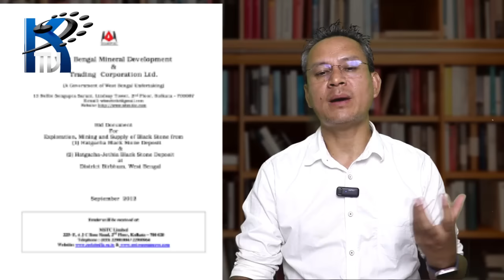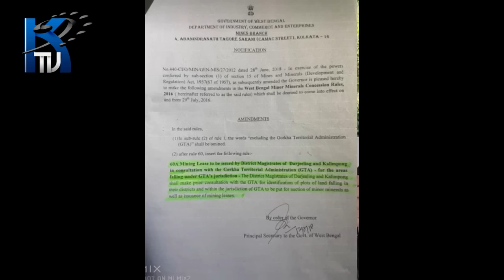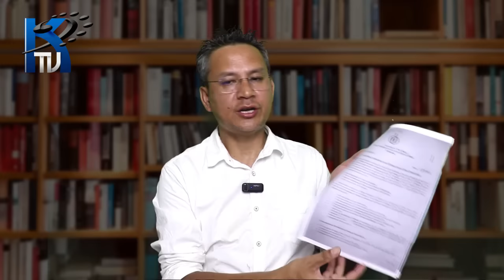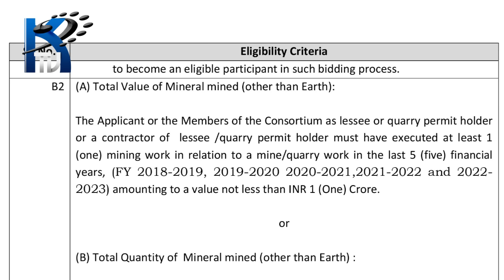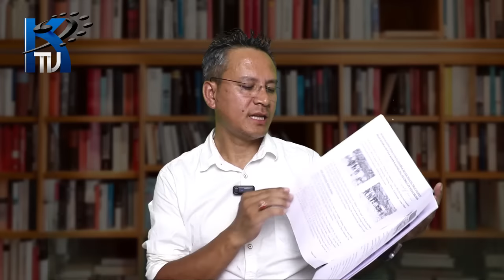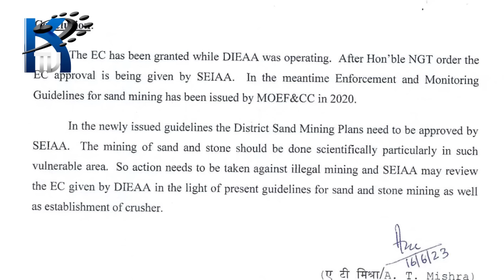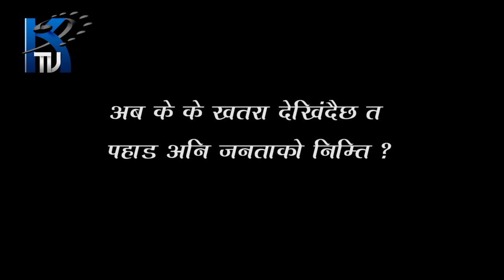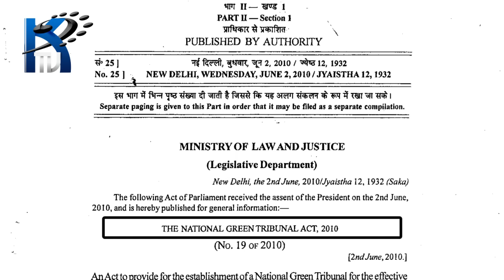रेली खोला र यहाँको ढुँगा बालुवा खननले जन्माएको प्रश्नहरुको उत्तर चाहनुहुन्छ भने यो हेर्नुहोला।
जिटिए क्षेत्रभरिमा रेली खोलामा मात्र  कसरी चल्दैछ  एकक्षत्र राज ?

एकजना ब्यक्तिको स्वार्थमा कसरी जिटिएको क्षमता बंगाललाई दिइयो र पहाडको ढुंगा र गिटि बालुवा करोडौं रुपियाँमा बिक्री गरिन्दैछ ?

पूरा सरकार, क्षेत्रीय ब्यवस्था र विभागहरु लागेर कसरी एकजना मान्छेलाई मात्र सारा पहाडको कोइरी किङ बनाउन लागिपरेका छन्  ?

मिनरल माइनिङ र स्टोन क्रसर मेसिन चलाउने नाममा कसरी अवैद्य काम भइरहेछ अनि पहाडलाई नै तहस-नहस पार्ने योजना चलिरहेछ ?

कसरी 3 रुपियाँ सिएफटी पाउने गिटी बालुवा 30 रुपियाँ सिएफटी हुन लागिरहेछ ?
रेली खोला र यहाँको ढुँगा बालुवा खननले जन्माएको यस्ता विविध प्रश्नहरुको उत्तर चाहनुहुन्छ भने केटिभीको यो एक्सक्लुसिभ रिपोर्टलाई पूरा हेर्नुहोला।
हाम्रो भविष्य बचाउन जमिन बचाउँ।